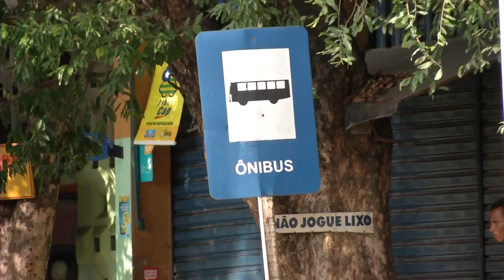ATACANTE TUTA É APRESENTADO A TORCIDA DO FLAMENGO